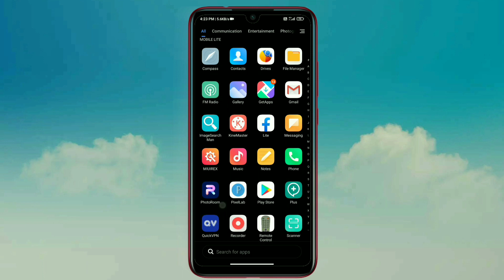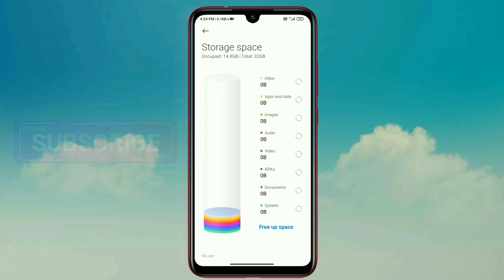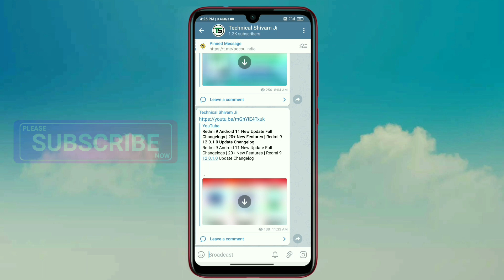POCO M2 New Update MIUI 12.0.4.0 Official India Release ⚡⚡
Hello friends eash video me hamne POCO M2 me new Update MIUI 12.0.4.0 India Release ke bare me bataya hu puri jankari dya hu agar aap ko koi bhi problem hai to jarur comment kare